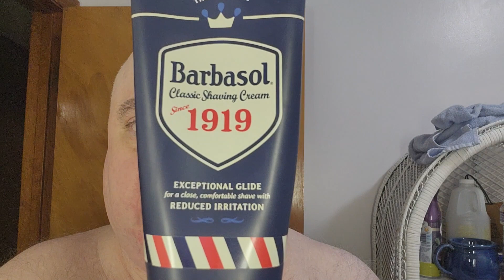Head Shave With BundaBeard Sanga Symphony:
In this video, I decided tou use the same soap for my head shave that I did earlier. Plus I also used Jergens Ultra Healing body lotion after using Aqua Velva ice blue aftershave which felt amazing.